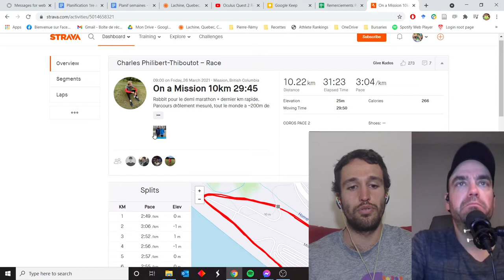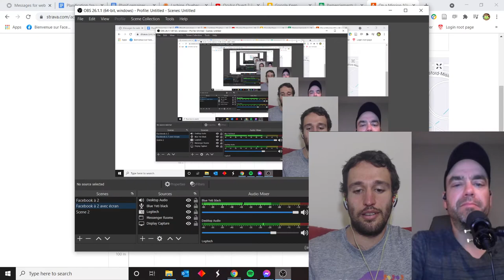La course au temps du coronavirus #25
Au menu: quelques poissons d'avril de course, comment s'assurer qu'un coach de course est compétent, PTDN quasi-complet, commentaires d'Eric Fleury sur l'organisation de courses en temps de pandémie, Thomas Fafard et Charles-Philibert Thiboutot sub 30 sur 10km et Perry Mackinnon sub 1:07 sur demi à Mission, BC, développements quant au 10km LMDLC, qualification aux Olympiques à 39 ans pour le britannique Chris Thompson, Courir pour la cause d'un hôpital à l'autre (8 hôpitaux et 2 CHSLD) avec 4 infirmières et coureuses inspirantes dont Melanie Myrand, record du monde non-officiel sur 5km pour Beth Potter en 14:41 et nouveau record du monde sur demi-marathon pour Ruth Chepng'etich en 1:04:02.
MONDEDELACOURSE10 pour 10% de rabais chez mlleflexcyntarienne.com